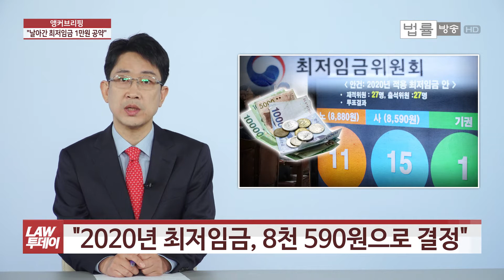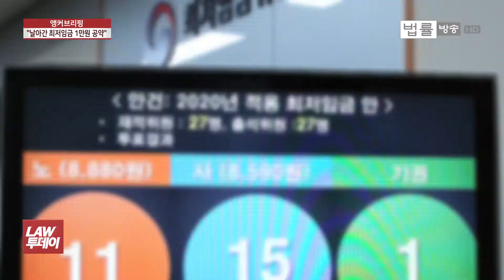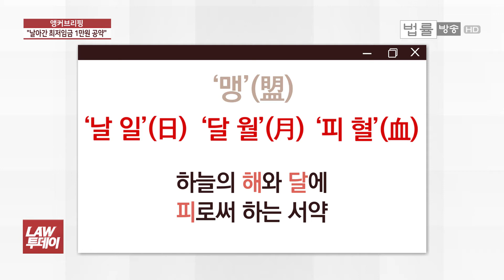"문재인 정부, 양극화 해소 거짓말"... 역대 세번째 낮은 최저임금 인상률에 노동계 '격앙'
내년도 최저임금이 8천 590원으로 결정됐습니다. 역대 세번째로 낮은 인상률입니다. ‘앵커 브리핑’, 먹고 사는 문제 얘기해 보겠습니다.